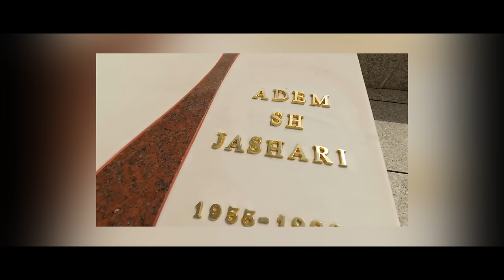EMI - 🇦🇱 PROUD TO BE ALBANIAN 🇦🇱 (JOHN ALITE)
✔️Listen On 👇🏼!
𝐒𝐏𝐎𝐓𝐈𝐅𝐘, 𝐃𝐄𝐄𝐙𝐄𝐑, 𝐀𝐏𝐏𝐋𝐄𝐌𝐔𝐒𝐈𝐂 etc.

🎵 Produced by: 𝗜𝗖𝗘𝗕𝗢𝗫®
🎵 Lyrics: 𝗘𝗠𝗜
🎵 Mix & Master: 𝗘𝗠𝗜
🎥 Video by drone: @albania360

LYRICS:
2x
Shqipe, ti ke ni my shqipe
Jeten film my shqipe
Shqipe - John Alite

Rrjeti kartel secili rebel
9mm n'bel TT model
Gjuj

EMI O BABA qe kta dojn me kon
Ku ka fejkera ti mu sun um gjon
Targat e zeza kufinit jo n'kom
Kthehna n'sheher edhe boj hallakam.

Qija krejt t'gjallt 15 n'qant
Vet e mar lir, ty ta dho shtrejt
Pi du veq shpejt, i drejtperdrejt
Qe kom naj pun, vi e kry shpejt

Sun um tut si Johnin, 16 shok te beli
Kerset hekri shoki, s'nihet kur te nxerri

Kry pun veq permes telefonatav
Aparata paparazz foto blica pranga
Shokt krejt t'zi si nata

Hekra t'gata maska dorza qanta
EMI BABA BABA ZHPT O BANDA.

2x
Shqipe - John Alite

9mm n'bel TT model
Gjuj

Shqipe on top on top Albanian t'bojna me lot
EMI tip top i mlum me della me 1 heker tip glock
Kjo o shqip hop shqip hop p9 e bojna si sport
Si shqipet New York.

PROUD TO BE ALBANIAN
Ti ke ni kush jena
Rrethi me problema
Shqipe me 2 Krena

Hala jom gjall , kon kari po don me nal
Sa her vjen EMI i bon kta prrall
Rrezik o ktu kur vje'nata budall
S'merrum me fjal